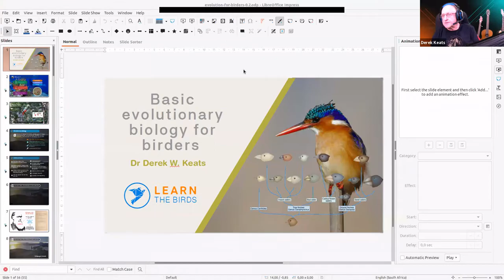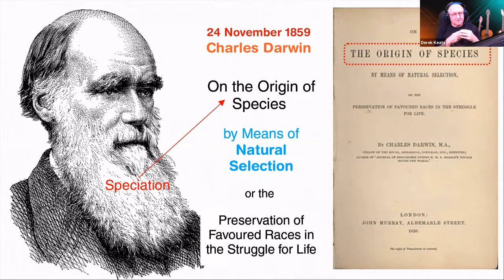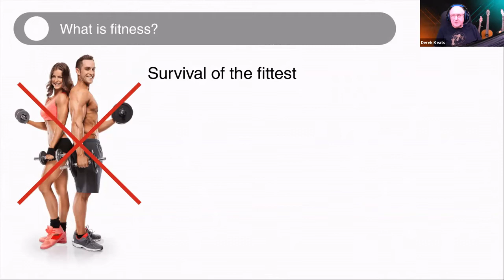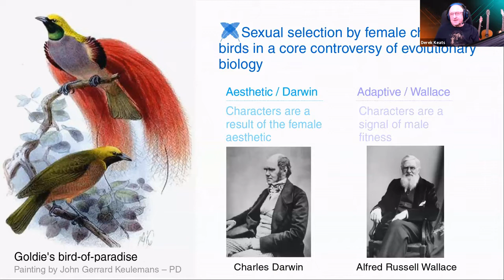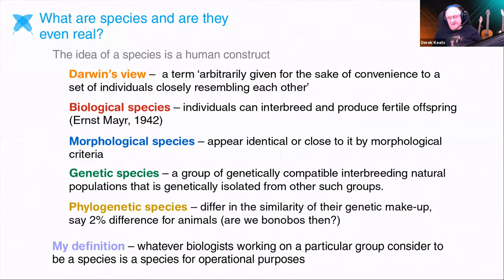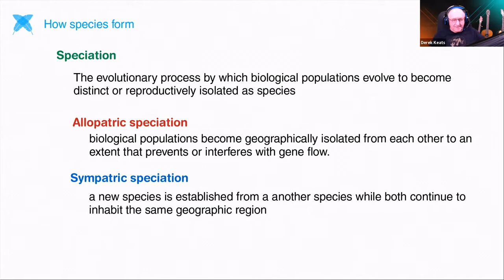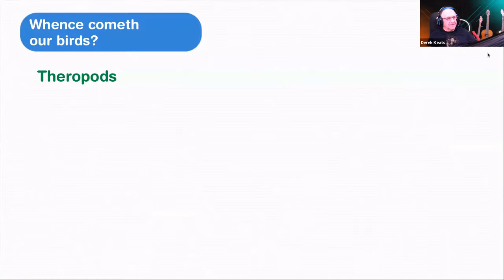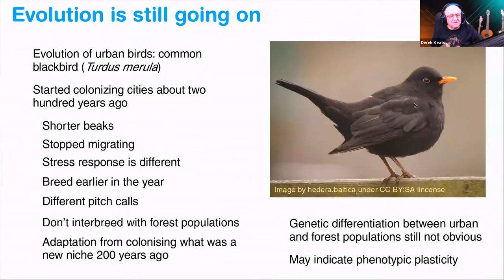Basic evolutionary biology for birders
Birds have played a critically important role in the origin of the theory of evolution by natural selection, and continue to play a significant role in both our understanding of evolutionary biology and some of its core controversies that continue to this day. Yet, if you look at most of the books that are written for birders, this central element of biology, and the foundation of our understanding of the living world scarcely rates a mention, if at all.

An understanding of the selective pressures that act on birds, the way in which these pressures have shaped the birds that we all enjoy, the nature of speciation and diversity, and the long term history of birds over geological time would greatly enhance our birding experience.

Dr Derek Keats has been a biology professor for over 20 years, has discovered several species new to science (not birds, alas), and even has a species named after him. His studies have encompassed ecology, systematics and phylogeny. He has published more than 100 magazine articles, in which he has brought science and nature to lay persons. He will use his communication skills to present the topic of evolutionary biology for birders in a down to earth way that is free from as much jargon as possible.

Topics covered include:
    • The role of birds in the discovery of natural selection
    • What is natural selection anyway / What is fitness?
    • Sexual selection, Darwin’s other theory and the role of birds
    • Sexual selection by mate choice: birds in a core controversy of evolutionary biology
    • What are species and are they even real
    • The awful immensity and shortness of time
    • How species form
    • Evolutionary trees from DNA and how we recognise modern bird species
    • Whence cometh our birds
    • Convergent evolution
    • Evolution is still going on